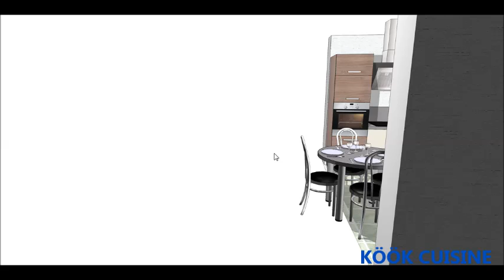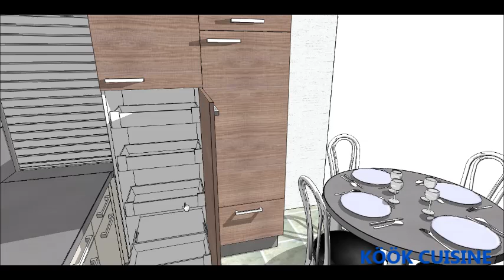KOOK CUISINE - CRISTAUX CREME ET SCIE BRUN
KÖÖK CUSINE

Découvrez nos modèles de cuisines.
Soyez inspiré et trouvez la cuisine de vos rêves au meilleur rapport qualité prix!
Meubles montés en usine.
La qualité française

OUVERTURE MAGASIN
Du Mardi au Samedi
9H30-12H / 14H-18H30

ADRESSE
PULSAT-KööK Cuisine
ZA Beau Soleil
4 rue des Fresnes
44680 Sainte Pazanne